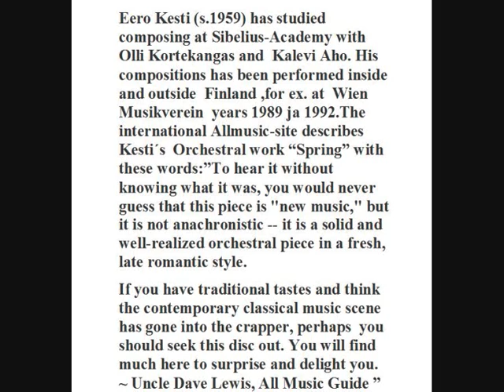Eero Kesti Intermezzo (1994) Anne Kauppi, pianolive .wmv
Copyright: Misula Records anne0015